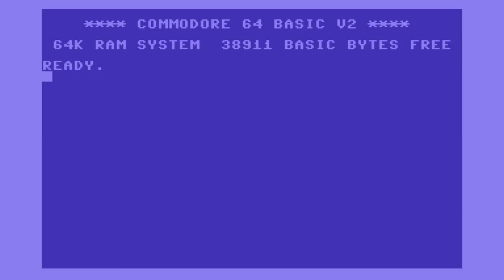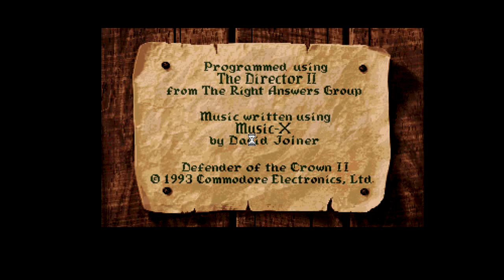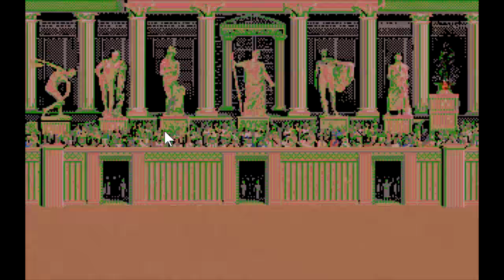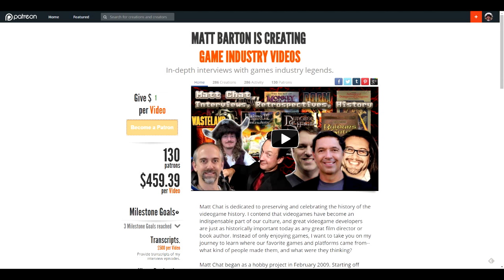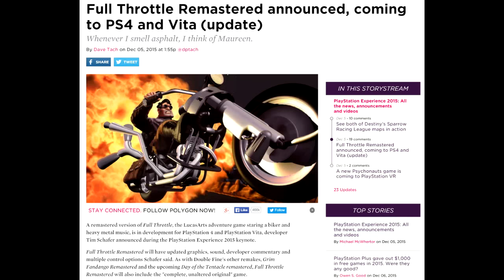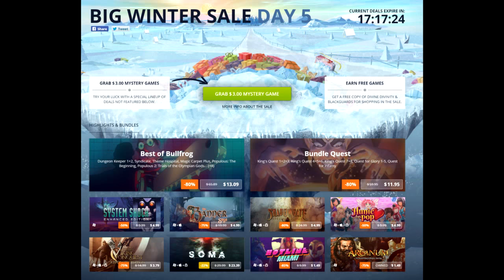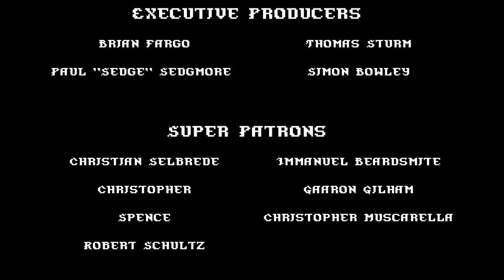Matt Chat 319: Jim Sachs on Defender of the Crown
Jim is back this week to talk about Defender of the Crown, Ports of Call, and more!